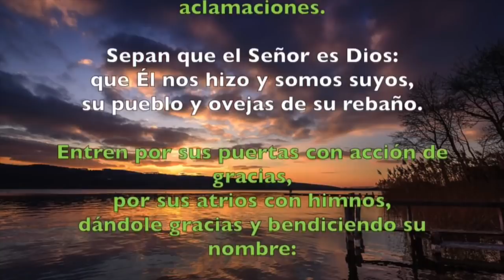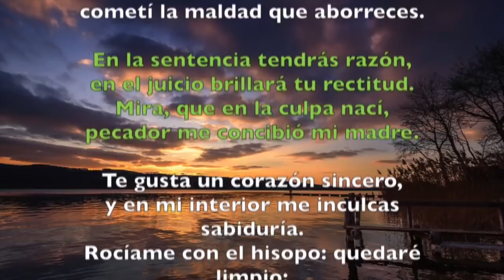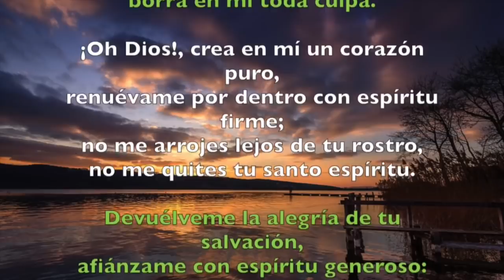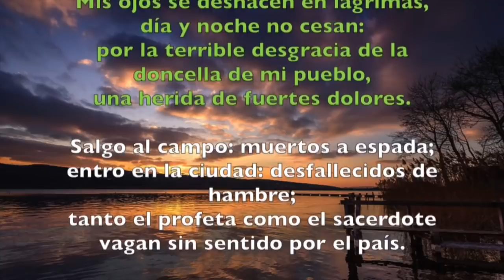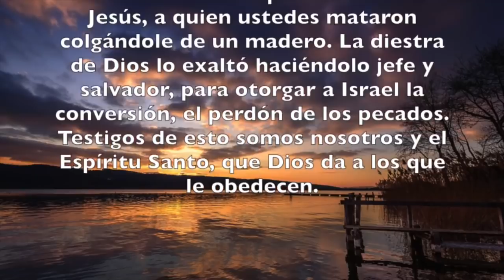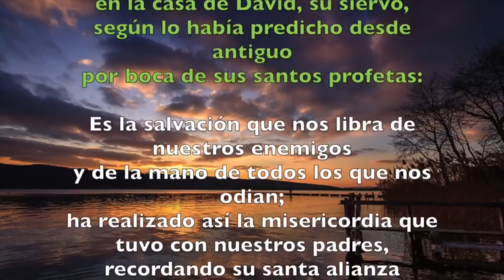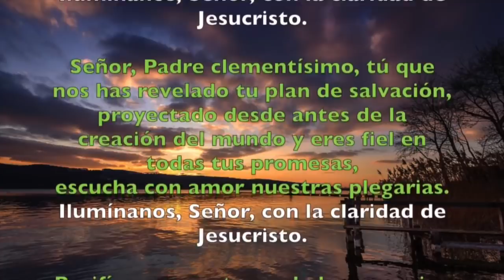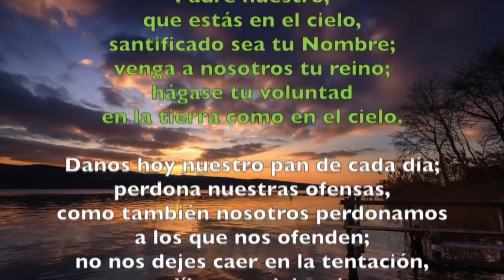Oración de la mañana (Laudes) VIERNES III SEMANA DE PASCUA 10 DE MAYO 2019 | Padre Sam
Liturgia de las Horas, Viernes III semana de Pascua, 10 de mayo de 2019.